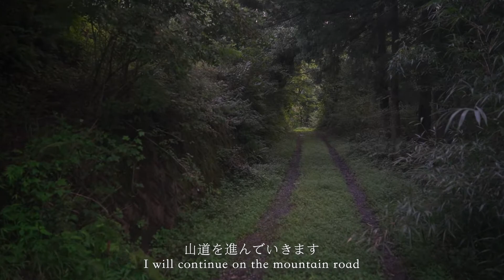[Tango area] Let's stay at old traditional Japanese house!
~ [Tango] Let's stay in an old private house! ~

This time, we visited Hokkori, an old private house in Kyotango. Photography permitted.
It looks like an old Japanese house, but the inside has been renovated and I was able to spend a very comfortable time there. You will want to experience the appearance of the four seasons, not just summer.
Hokkori-san is a 180-year-old traditional house that stands quietly in the mountains of Kyotango, Kyoto Prefecture.
From dinner to breakfast for one group per day, the entire building is reserved for family groups only!You can enjoy a slow life without hesitation.
Kyotango is surrounded by rich nature. The scenery of nature changes with each season, and you can see and feel the scenery of the four seasons unique to Japan. Please enjoy the natural scenery unique to the countryside that cannot be seen in the city.

Shooting date
8/21/2022

Photographic Equipment
SONY α7iv
SONY SEL24F14GM

今回は京丹後の古民家、温古里（ほっこり）さんにお邪魔しました。撮影許可済み。
にほん昔話に出てきそうなTHE昔の家という形ですが、中はリフォームされており、とても快適に過ごすことができました。夏だけでなく四季折々の姿を体験したくなります。

ほっこりさんは京都府京丹後の山奥のそのまた山奧にひっそりとたたずむ築180年の古民家です。
一日一組夕食から朝食までは、ご家族グループ等だけの、大変贅沢な一棟貸し切り状態！
気兼ねなく、スローライフを楽しんで頂けます。
京丹後は豊かな自然に囲まれています。季節ごとに自然の景色が変わり、日本ならではの四季の風景を見ること、感じることができます。都会では見ることのできない田舎ならではの自然の風景をお楽しみください。

撮影日
2022/8/21

撮影機材
SONY α7iv
SONY SEL24F14GM

Japan Film
Japan Filmでは以下の3つの構成で作成しております。

投稿動画